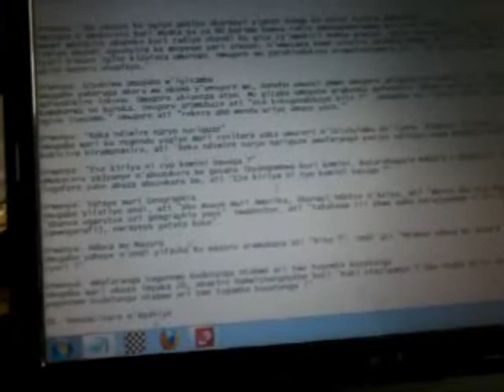Urwenya Birihanze yariye amase